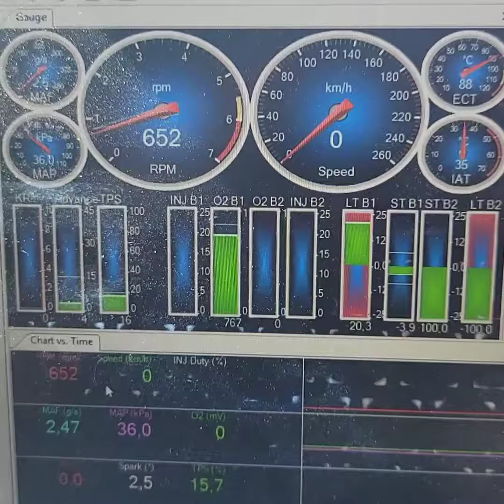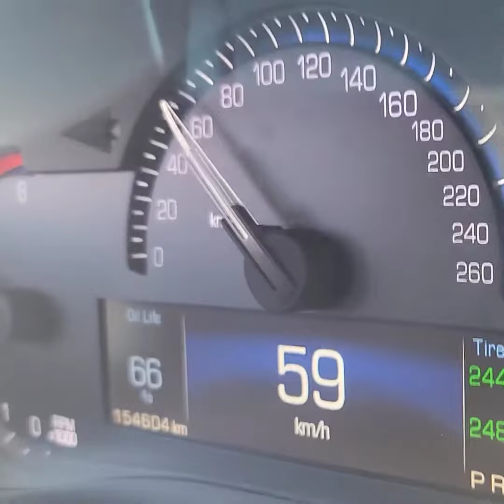Partout au Québec Vidéo 6